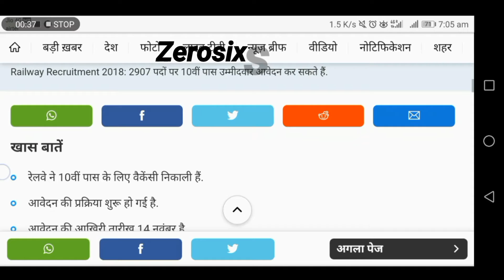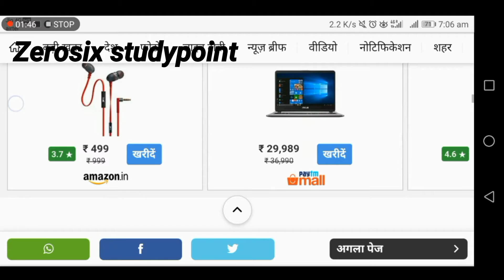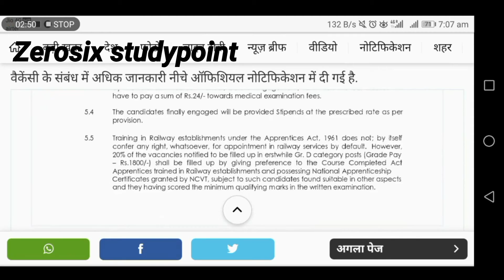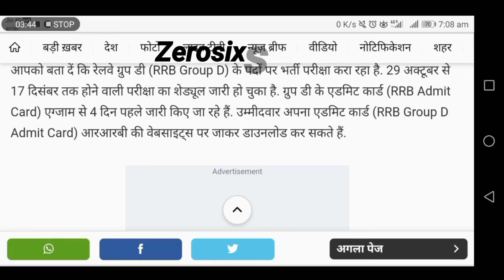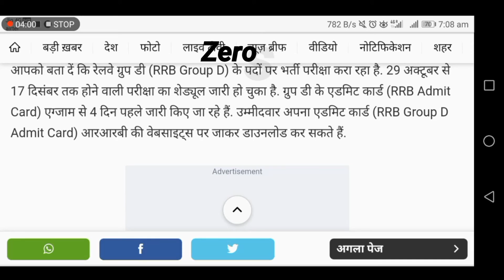Railway latest vacancy 2907 posts